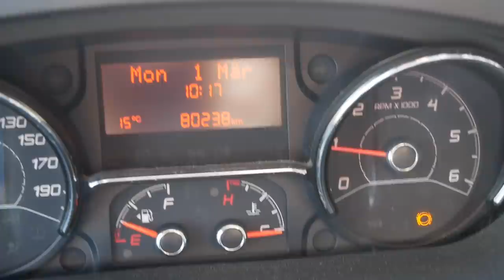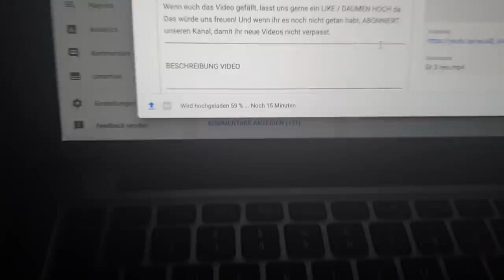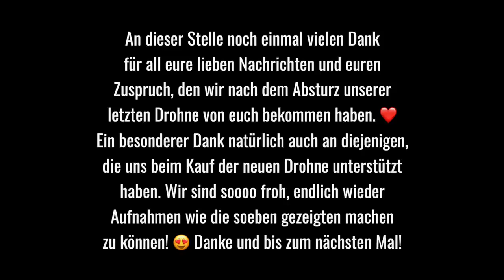HUNDEWELPEN und einsame STRÄNDE - Peloponnes Westküste - Wohnmobil - Let's get otter here - Ep. 34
In dieser Episode verlassen wir Anfang März 2021 unseren Campspot in den Bergen der Peloponnes und machen uns auf den Weg zurück an die Küste. Nach einem kurzen Abstecher zu einem Propangasanbieter fahren wir zum traumhaften Kyllini Beach, an welchem wir die tollen Roadhearts und ihre süßen Welpen kennenlernen. Wir verbringen ein paar wunderschöne Tage zusammen und nehmen traurig Abschied, da es für uns weiter Richtung Süden geht.
In der Nähe von Pyrgos machen wir Halt an einem kilometerlangen Strand zwischen verlassenen Häuserruinen und fahren im Anschluss weiter nach Kalamata, um dort unser lang ersehntes Paket mit unserer neuen DJI Mavic Air Drohne abzuholen! Zurück am überragenden Strand bei Kato Taxiarchis können wir endlich wieder Luftaufnahmen machen und sind erneut begeistert über die unberührte Natur und die Schönheit von Griechenlands Stränden.

Die Preise sind völlig unverändert, aber wir verdienen an diesen Verkäufen eine kleine Provision und können dadurch vielleicht etwas länger reisen - das wäre doch schön. :-) Und wir garantieren euch, dass wir mit den Produkten hier sehr zufrieden sind , denn sonst würden wir sie euch hier definitiv nicht empfehlen.
Die Drohne, die wir gerne hätten

Tina & Dirk